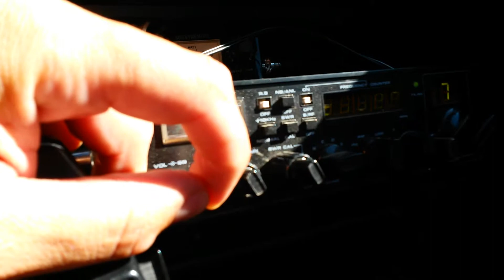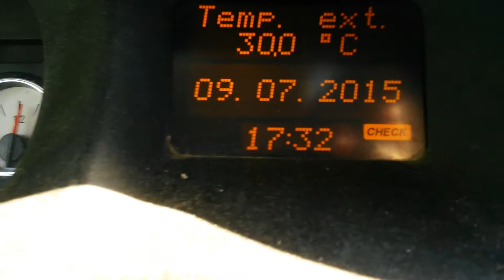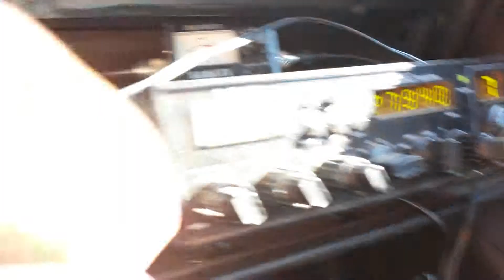14MC006 Christophe avec 14ZK1375 Denis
Contact avec le département 54. NANCY